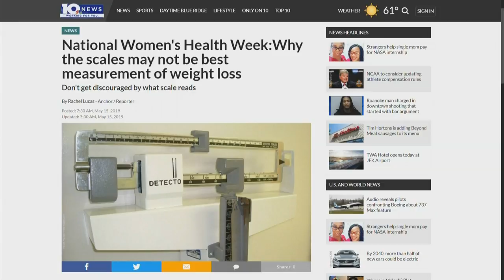Trying to lose weight? Don't focus on the scale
The goal should be to lose body fat and gain muscle, which may not be reflected when you step on a scale.